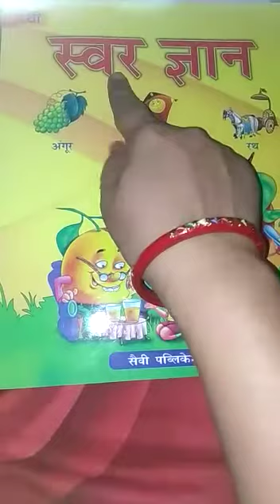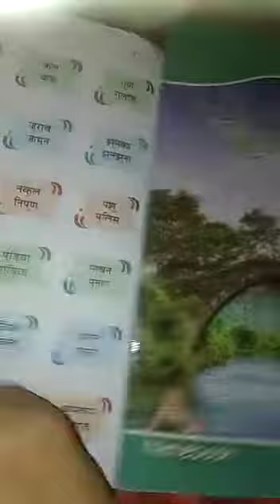Class K.G: हिन्दी स्वर ज्ञान ' उ ' की मात्रा का मौखिक अभ्यास, पृष्ठ 18